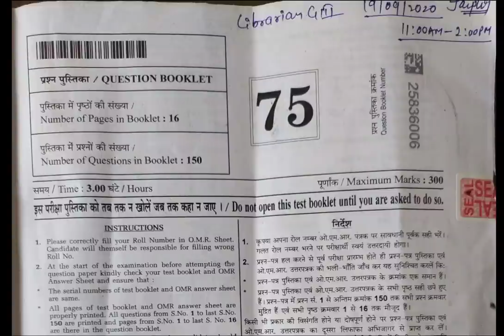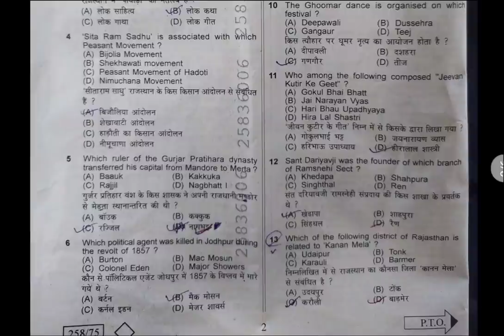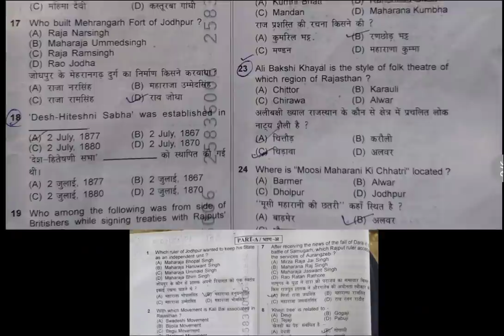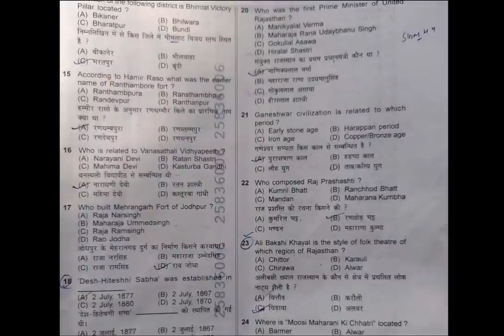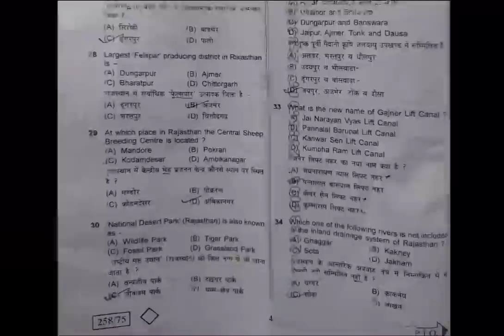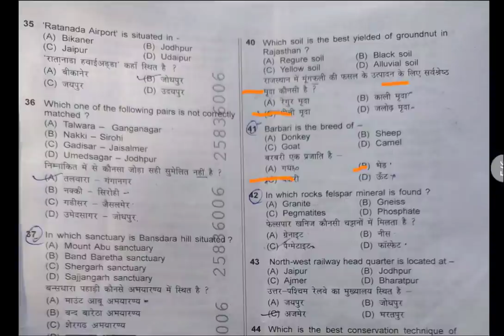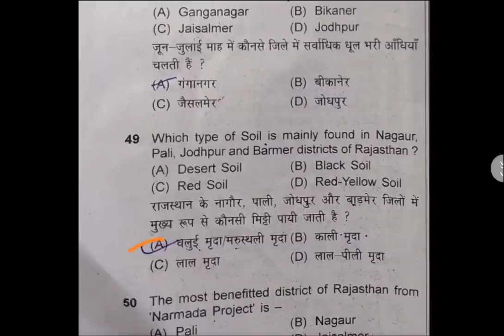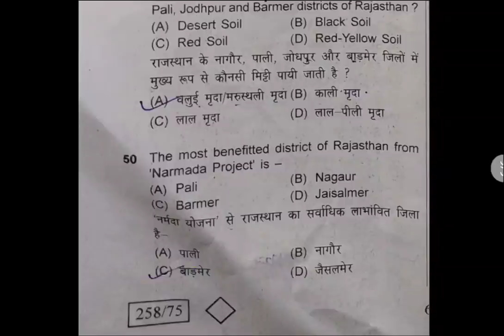लाइब्रेरियन ग्रेड-III की Answers Key || RSMSSB Librarian Gr. III ANSWER KEY Uploaded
राजस्थान कर्मचारी चयन बोर्ड के द्वारा हाल ही में आयोजित होने वाली लाइब्रेरियन ग्रेड थर्ड के पेपर की चर्चा हम इस वीडियो के माध्यम से करेंगे।